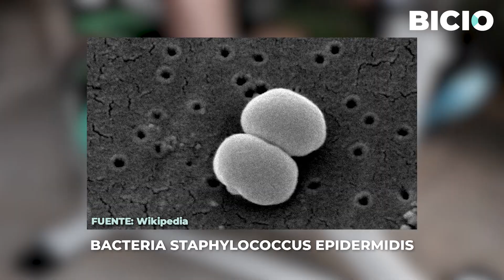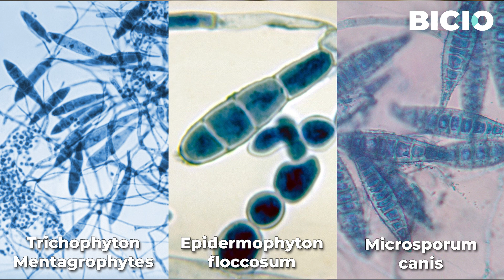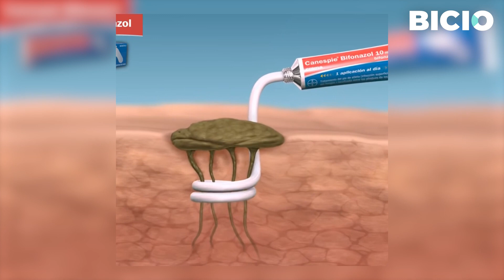¿Por qué mis PIES huelen a QUESO? La mejor manera de eliminar el olor de pies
Si alguna vez te has preguntado por qué tus pies huelen a queso y qué puedes hacer para ponerle solución, quédate porque en este vídeo te damos toda la información que necesitas.

00:00 - El olor a queso en los pies
00:19 - ¿Por qué los pies huelen a queso?
02:14 - Cómo eliminar el olor de los pies
03:34 - Remedios caseros para el olor